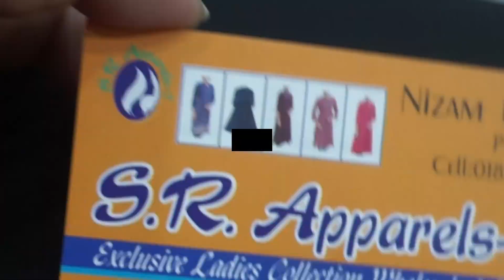Winter special মেয়েদের ডেনিম টি শার্ট কুর্তি কিনুন/ওয়েস্টার্ন লুকের/Winter special denim kurti buy.